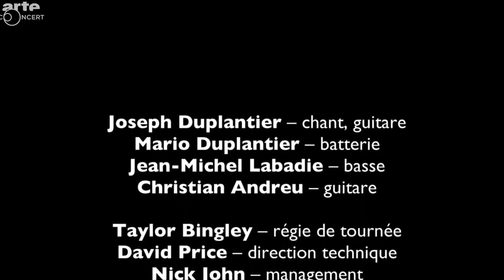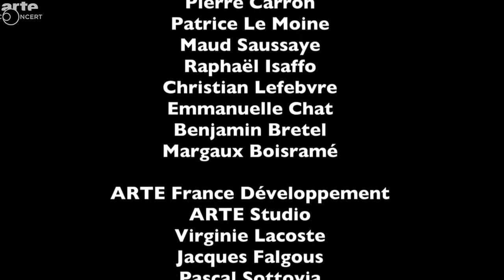Gojira - Live at Strasbourg France (2016)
Gojira es una banda francesa de death metal técnico formada en 1996 en Bayona, Francia. La banda fue conocida como Godzilla hasta el año 2000. El grupo fue formado por Joe Duplantier como vocalista y primera guitarra, su hermano Mario Duplantier en la batería, Christian Andreu en la segunda guitarra y Jean-Michel Labadie en el bajo, conservando la misma formación hasta la actualidad. Desde su formación, Gojira ha lanzado cinco álbumes de estudio y tres CD/DVD en vivo. Sus letras, están principalmente relacionadas con el medio ambiente y la ecología

CHAPTERS:

- Toxic Garbage Island
- L'Enfant Sauvage
- The Heaviest Matter of the Universe
- Silvera
- Stranded
- Flying Whales
- Wisdom Comes
- The Art of Dying (w/ Remembrance Outro)
- Terra Inc.
- Only Pain (Live debut)
- Oroborus (Different Outro)
- Drum Solo
- Explosia